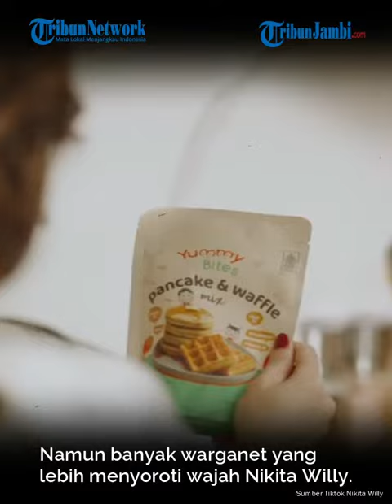Nikita Willy Dianggap Netizen Mirip Artis Hollywood